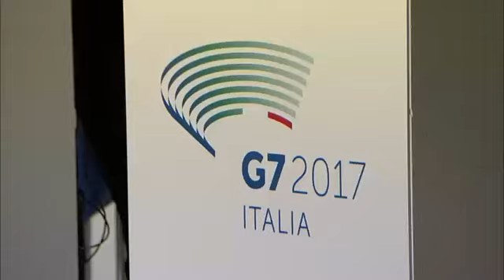G7 Salute, il video della conferenza stampa conclusiva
La Ministra Lorenzin insieme ai ministri della salute G7 e al Commissario europeo per salute hanno illustrato i risultati del Vertice che si tenuto a Milano il 5 e 6 novembre. Soddisfazione per il comunicato congiunto al termine della riunione che riassume l'analisi e gli impegni dei Governi.